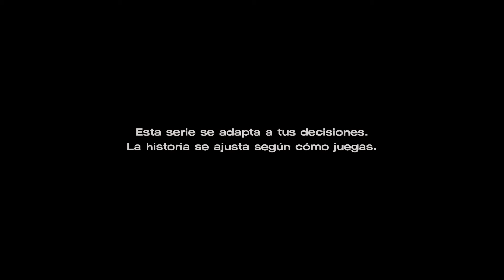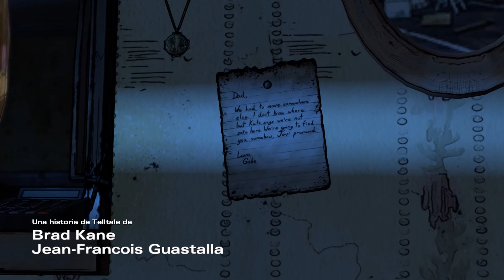The Walking Dead: A New Frontier PC Español Cap 5 Por encima de la ley 1º parte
Cuatro años después que la sociedad fuera destrozada por manos de los muertos vivientes, los baches de la civilización emergen del caos. Pero, ¿a qué costo? ¿Pueden los vivos confiar en esta nueva frontera? Con esta sugerente premisa argumental llega The Walking Dead: A New Frontier, un videojuego basado en la licencia de muertos vivientes donde, una vez más, Telltale Games hará sufrir a los jugadores en una historia protagonizada por Javier en la que también estará una vieja amiga de la saga: Clementine